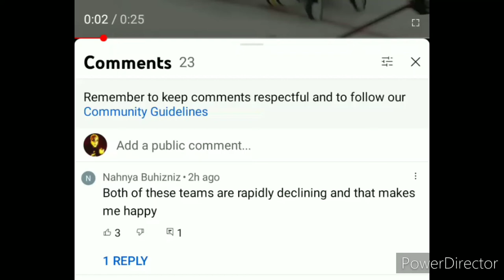Safe Space The New 5 Hole? 🏒🥅